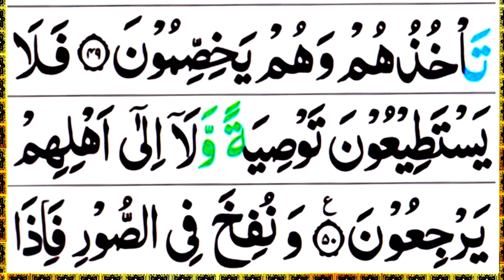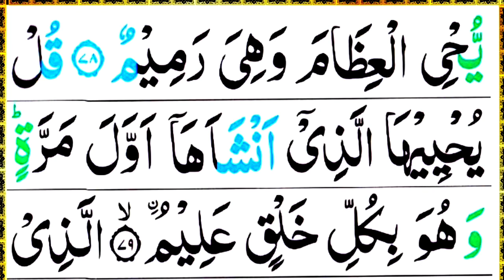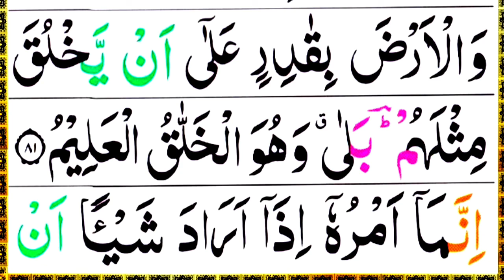Surah Yasin (Yaseen) | Quran Yasin Full Beautiful Voice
Solved Queries 👇
yaseen
surah yaseen
surah yaseen tilawat ke sath
surah yaseen tilawat beautiful voice
surah yaseen quran ke kaun se pare mein hai
surah yaseen quran ka
surah yaseen tilawat e quran
surah al yaseen
surah al yaseen full
yaseen surah
yaseen surah full
yaseen sharif
yaseen sharif beautiful voice
yaseen quran
yaseen surah tilawat
yaseen surah yaseen
yaseen surah beautiful recitation
yaseen
al yaseen
surah yasin
surah yasin sharif ki tilawat
surah yasin recitation
surah yasin reading
surah yasin repeated
surah yasin reaction
surah yasin rahman
surah yasin reading surah yaseen full image
surah yasin rahman waqia mulk
surah yasin arabic
surah yasin arabic text
surah yasin quran tilawat
surah yasin tilawat e quran
surah al yasin
surah al-yasin
suratul yasin
suratul yasin full
al yasin
yassin
yasin sharif
yasin surah full
yasin
yasin wal quranil hakim
yasin sharif ki tilawat
tilawat surah yaseen
tilawat surah yaseen best voice
tilawat surah yaseen ki
tilawat surah yaseen surah rahman
tilawat e quran surah yaseen
tilawat surah yasin sharif
quran yaseen
quran yaseen surah
quran yaseen full
quran yaseen reading
quran yaseen recitation really beautiful
quran yasin full beautiful voice
quran ki tilawat
quran tilawat
quran recitation
quran sharif
al quran
al quran recitation beautiful
holy quran
holy quran full